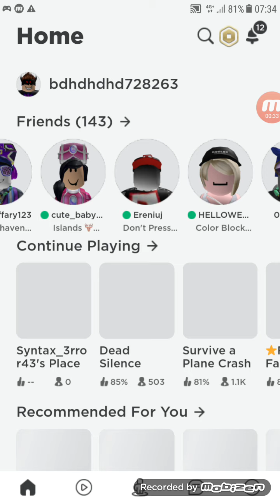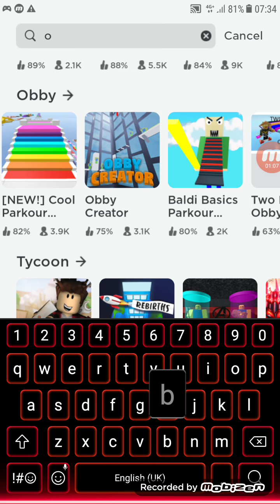25 April 2021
like subribe ok